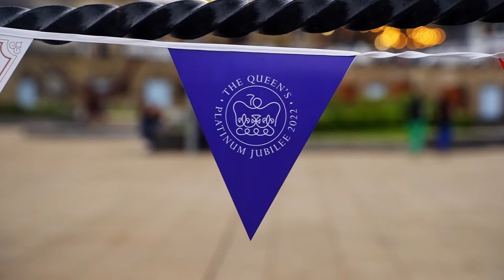Lighting of Jubilee Beacon at Darwen Tower – June 2022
A Jubilee Beacon was lit at Darwen Tower to mark the Queen’s 70-year reign.

Thousands of residents turned out at the Jubilee Tower on the evening of Thursday, June 2nd, for the event which also marked the completion of the external renovation works to the landmark.

Janet Pearce – founder of Keep Darwen Tidy – won a competition to light the beacon having received more than half of the nominations.

Following suggestions from residents, the oldest person in Darwen was invited to light a flame which was used by Janet to light the Beacon.

103-year-old Eva Carter was surrounded by her proud family as she did the honours at Moorland View Care Home.

The flame was carried in a vintage lantern by Blackburn with Darwen Running Mary, Andrew Gardner, through town and on to the moors.

There, it was received by eight-year-old Edie Turner who carried it on its last leg to the Tower. Edie was invited to take part after walking to the Tower every day in May to raise funds for families in the Ukraine.

At the event, Cormac Thompson performed a rendition of Snow Patrol’s ‘Run’ and there was music from Darwen Brass Band.

There was also announcements from the Darwen Town Cryer, Father Brian from Darwen Catholic Churches, the Darwen Brass Band and a piper.